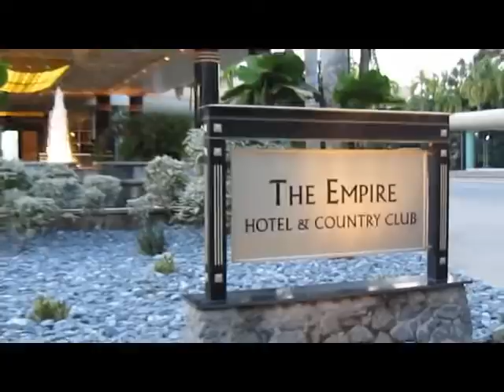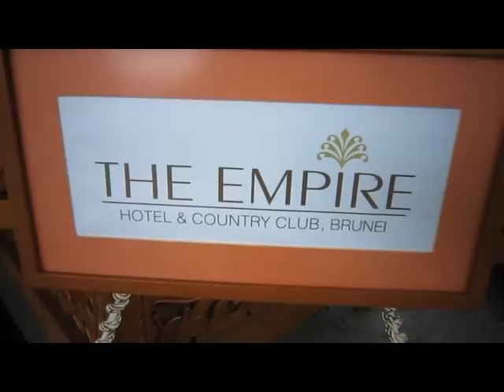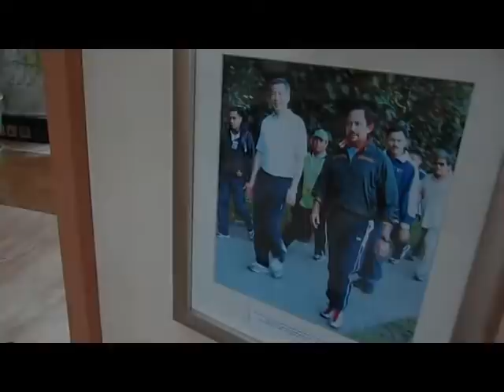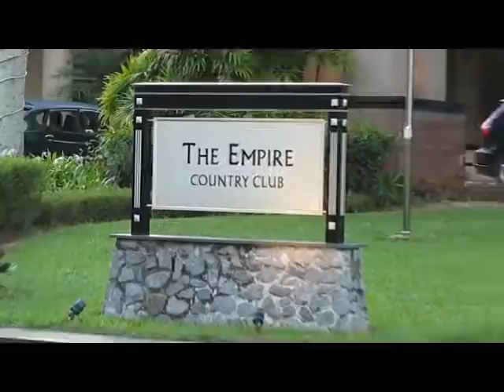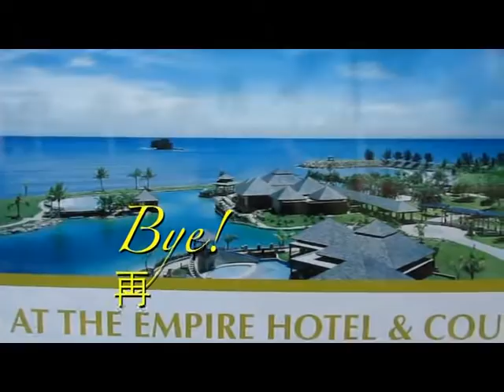Travel Brunei - Heavenly time at The Empire Hotel 在文莱帝国饭店度假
Our heavenly time at The Empire Hotel & Country Club Bandar Seri Begawan Brunei.
The Empire Hotel Brunei is one of the most magnificent resorts in South East Asia grand, spacious and very luxurious. A haven of regal opulence with 360 rooms plus 63 suites and palatial villas set in a 180 hectare estate, alongside a Jack Nicklaus-designed championship golf course with views over the South China Sea.
在文莱帝国饭店度假时的情景。文莱帝国饭店是世界上规模最大的度假村之一，总面积超过180公顷(445英亩)，拥有一个由高尔夫著名设计师Jack Nicklaus设计的高尔夫球锦标赛场地，住客置身其中可同时欣赏南中国海的美丽景色。 其华丽的风格在亚洲区远近驰名。不少皇室成员、国家元首以及著名名人，包括前美国总统克林顿都曾是酒店的贵宾。帝国酒店令人赞叹的帝王套房（Emperor Suite）亦勇夺"世界最优秀总统套房"殊荣。它面积达666平方米，是世界上最大的总统套房之一，设施包括私人室内泳池及电影大银幕。帝国酒店从一进大厅就可感受皇族的气势，楼高15层高的大厅、高耸的大理石柱镶着金箔、镀金的座椅，加上水晶灯的反射光，充满金碧辉煌气派。酒店共有533间均有景观露台的豪华客房、7座分别是海水、淡水和室内温水的泳池、保龄球馆、18洞高尔夫球场、健身中心、各式球类场地、容纳450人的大舞台及3间各容纳百多人的戏院。帝国酒店及乡村俱乐部高尔夫球场 (The Empire Golf Course)是文莱最顶尖的高尔夫球场，也是球手梦寐以求的胜地。